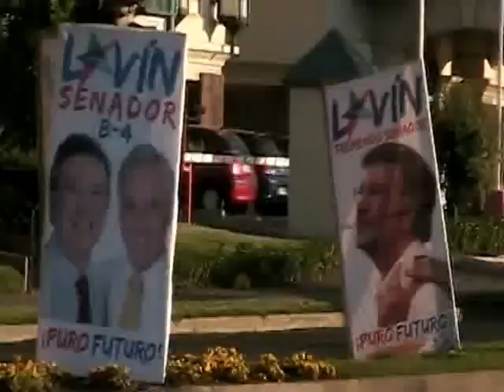Taller Alternativo de Lenguaje Audiovisual.mpg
El término audiovisual se refiere a todo lo relativo al uso simultaneo o alternativo de lo auditivo y de lo visual, y por lo tanto lo que nos interesa es la conjugación de imagen y sonido como reproducción o representación de la realidad. Es una realidad recortada en la que se selecciona sólo lo que interesa reproducir. Los medios transforman la realidad, y la presentan diferente a la natural.